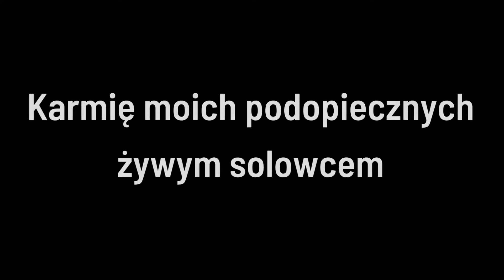Karmię moich podopiecznych żywym solowcem | Rafowe Espresso #1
Pierwszy filmik na kanale po przerwie, w którym karmię moje rybki osobiście wyhodowanymi dorosłymi solowcami (Artemia salina). To też pierwszy film, który nagrywam na nowym sprzęcie (mikrofon pojemnościowy i interface audio). Miłego oglądania!